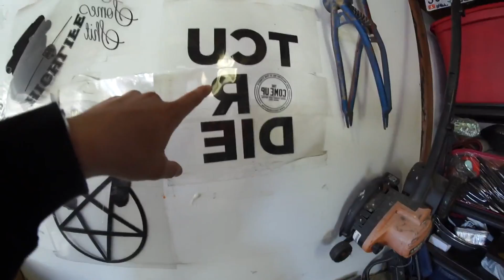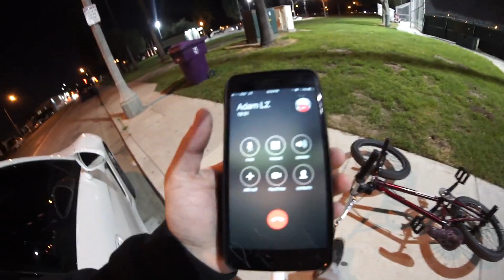I LITERALLY THOUGHT I'D NEVER PULL THIS BMX TRICK!!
Today's vlog started off with visits from Stevie Churchill, Badgerclit, and Dylan Stark, I then picked up my Harley Davidson Night-train from European Union and Johnny and rode it home.

I then caught a quick session with Markell and Kris Da Mexican at Houghton Skatepark in Long Beach where I battled an old school bmx trick for about an hour!